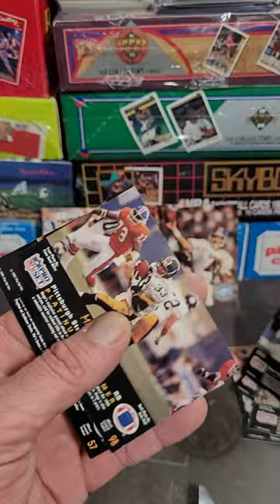Vintage Football Pack Rip 1991 Pro Set Platinum Football RICE and MORE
Thie 1991 Pro Set Platinum Football Card set contains 315 standard-size cards. The cards were issued in series of 150 and 165. Cards were issued in 12-card packs for both series. The 1991 Pro Set Platinum Football Cards are checklisted alphabetically according to teams. Special Collectibles (PC1-PC10) cards were randomly distributed in 12-card second series foil packs. Also randomly inserted in the packs were 2,150 bonus card certificates. One thousand five hundred could be redeemed for limited edition platinum cards of Paul Brown (first series) and 650 for Emmitt Smith (second series). Rookie Cards include Ricky Ervins, Brett Favre, Mike Pritchard, Leonard Russell and Harvey Williams